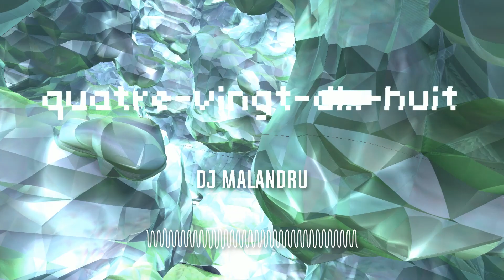quatre vingt dix huit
late 90s video game style drum-n-bass/jungle